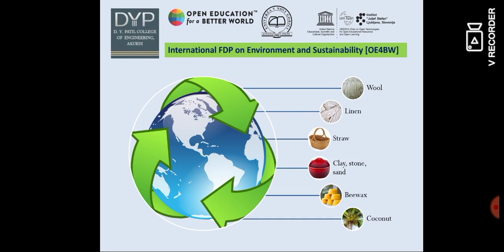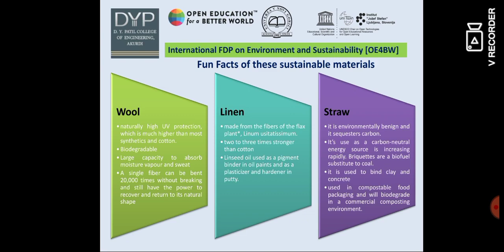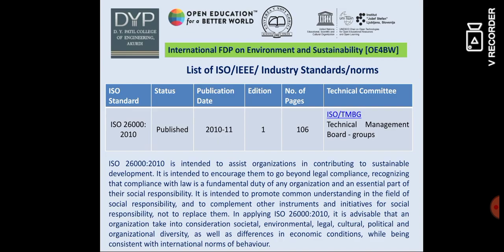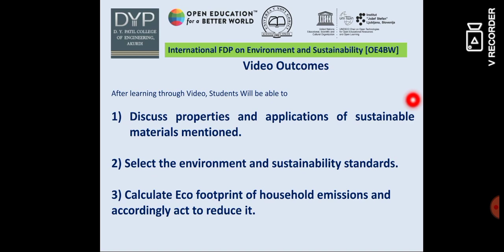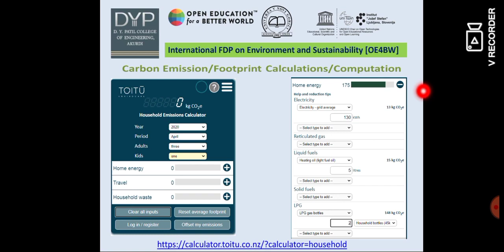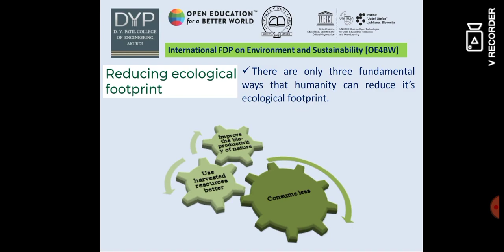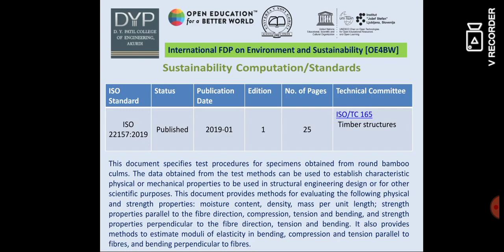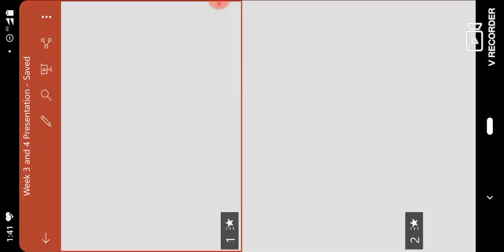Sustainable Materials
by SANDEEP PATIL